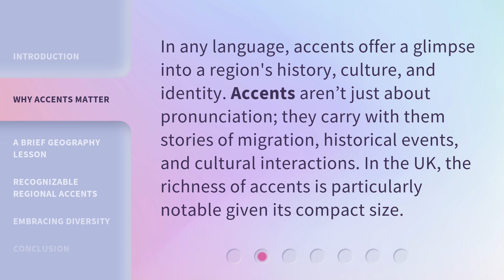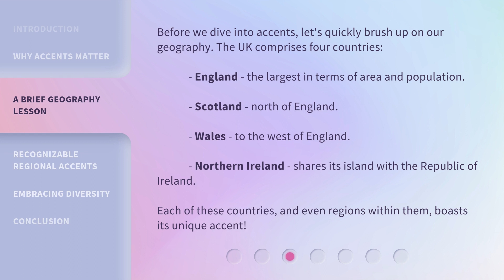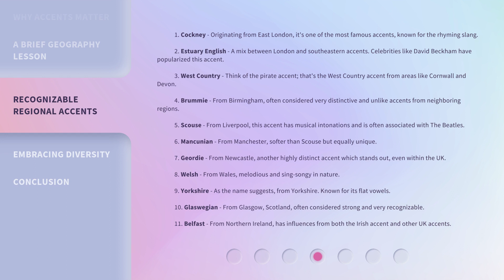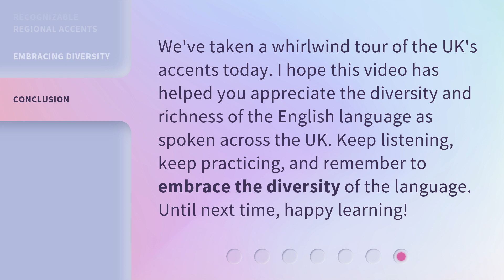Understanding UK's Melody: The Regional Accents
Unraveling UK's Melody: The Fascinating World of Regional Accents • Discover the captivating world of regional accents in the United Kingdom! From the famous Cockney to the mysterious Scouse, this video explores the history, cultural significance, and unique characteristics of each accent. Get ready to dive deep into the heart of the UK and unravel its fascinating melody!

00:00 • Introduction - Understanding UK's Melody: The Regional Accents
00:28 • Why Accents Matter
00:54 • A Brief Geography Lesson
01:25 • Recognizable Regional Accents
03:14 • Embracing Diversity